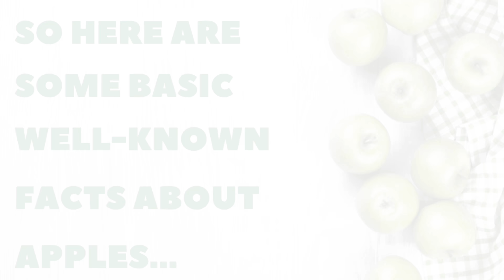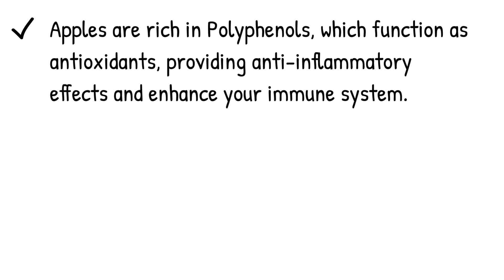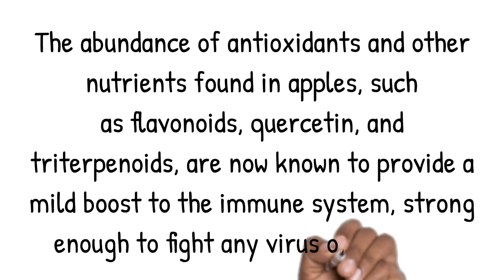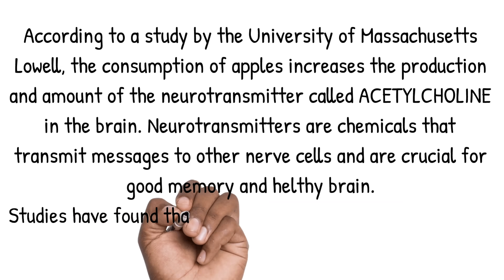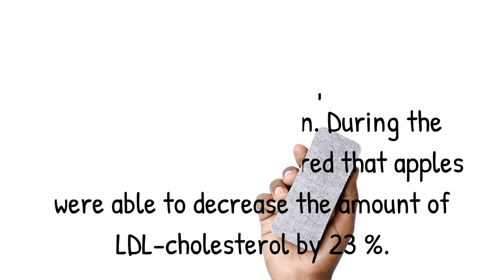WHAT YOU DIDN'T KNOW ABOUT APPLES || 3 Secret Health Benefits of Eating Apples Every Day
“An apple a day keeps the doctor away”. We all know this sweet old proverb, right?

Have you ever thought why everyone around (even doctors) keep saying it?
The healthy reasons to eat apples are endless. Watch this video till the end to find out 3 secret benefits of eating apples you probably have never heard of!

In this video, we will not talk a lot about commonly known benefits of eating Apples, but we will name those.

Well-Known Facts about Apples. Everyone knows that:

• One middle-sized apple supplies only 80 calories, which is close to nothing
• Apples are rich in vitamin C. A middle-sized apple contains about 14% of the daily value of vitamin C.
• Apples are rich in Fiber. A middle-sized apple contains about 4 grams of fiber, which is 17% of the daily value.
• Apples are rich in Polyphenols, which function as antioxidants, which provide anti-inflammatory effects and enhance your immune system.
• B-complex vitamins are also found in apples. This includes riboflavin, thiamin, and vitamin B-6, all of which are essential in maintaining red blood cells and keeping your nervous system strong and healthy.
• Apples include vitamin K as well. This vitamin helps to make proteins, which strengthens your bones and encourages normal blood clotting.
• The main mineral in Apples is Potassium, which may benefit heart health when consumed in high amounts. One big apple contains about 107 mg of Potassium.

But did you know that Apples are great for improving your health amazingly?
Watch the video to find out WHAT YOU DIDN'T KNOW ABOUT APPLES. In this video, we will reveal 3 Secret Health Benefits of Eating Apples Every Day. All the facts are Scientifically Proven…

Want to know more Tips, Tricks, and Hacks for Healthy Living and Effective Dieting?

★These PLAYLISTS could be as well interesting for you★

☆Green Smoothie 7 Day Detox Diet Plan: Lose Weight and Feel Better☆

• Kick-start your weight loss
• Improve your health, with immediately noticeable health benefits
• Reduce your hunger which helps you stick to the diet
• Save you time preparing and eating food while still eating unprocessed food
• Cost saving options helping you to reduce your weekly food bill

Health benefits of eating apples - top 3 health benefits of eating apples every day.
Secret benefits of eating apples
Benefits of eating apple | top 3 health benefits of eating apples.
Things about apples you didn’t know
What you should know about eating apples
Apples for brain
Apples for the strong immune system
Apples for healthy heart
Top 3 health benefits of eating an apple a day
amazing benefits of eating an apple a day | apples the nutritional powerhouse. health benefits of apple | top 3 health benefits of eating apples.
Top 3 best health benefits of apples. Secret benefits of eating apples